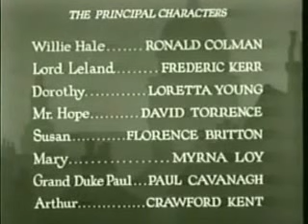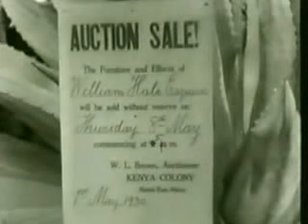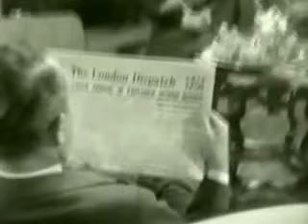The Devil to Pay (Ronald Colman, Loretta Young) - 1930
Feckless Willie Leyland  returns to the family home in London penniless. His father is none too pleased but Willie smooth-talks him into letting him stay. At the same time he turns the charm on Dorothy Hope, whose father is big in linoleum and who, before Willie's arrival, was about to become engaged to a Russian aristocrat.